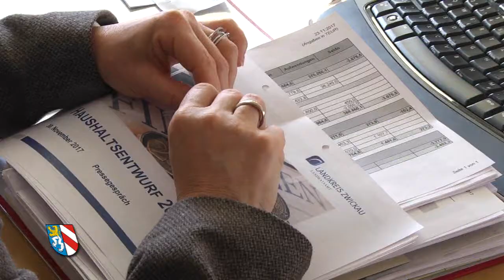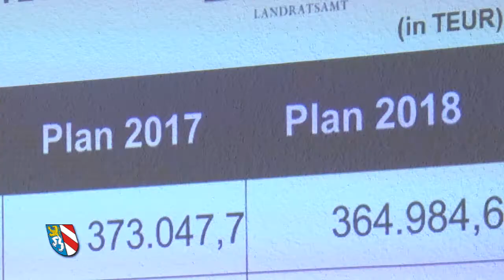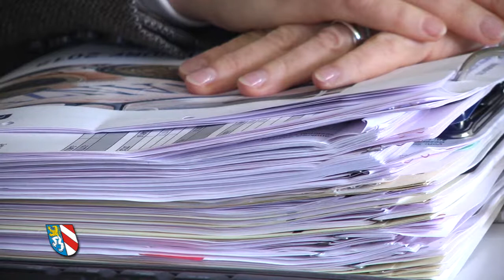Kreistag beschließt Haushalt 2018